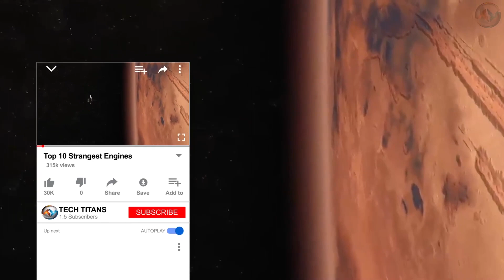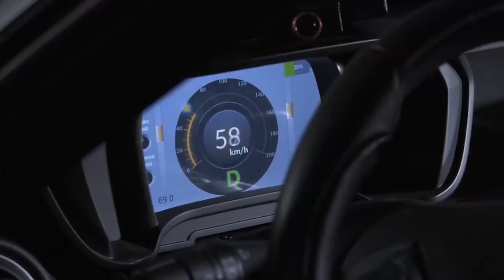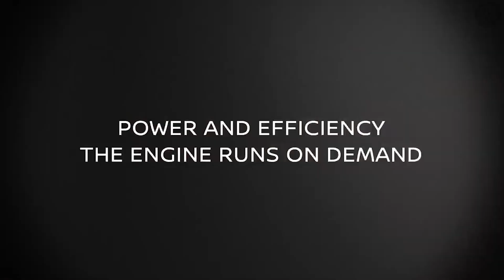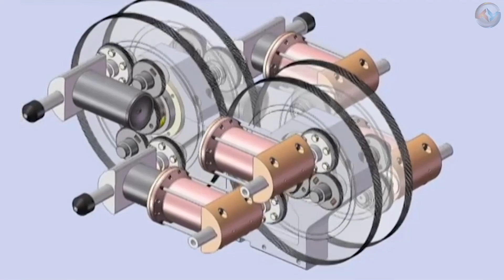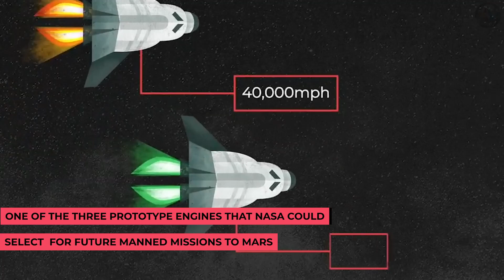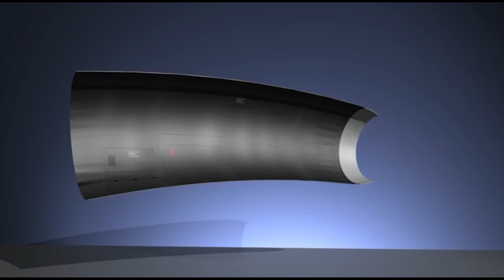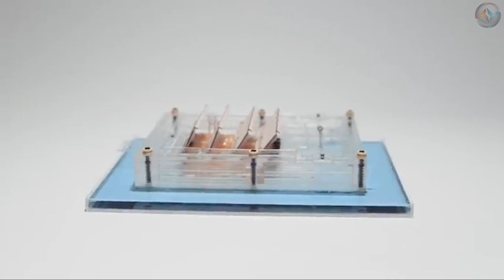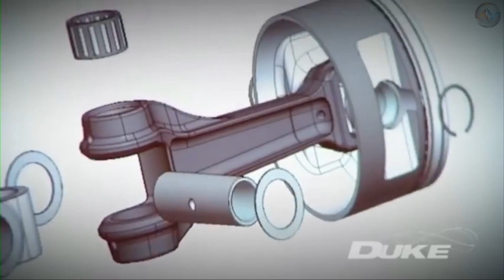Top 10 STRANGEST New Engines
Hello and Welcome Back to the channel "Tech Titans," a channel about digital culture. We will be showcasing things ranging from amazon must-haves and favorites on a budget to top5s in tech-related categories. We hope that you find our content to be useful and entertaining with our tech of tomorrow.

Cheers!!!

This video gives you an insight into the "Top 10 Strangest New Engines".

In layman's terms, an engine of a vehicle or a machine is synonymous with the heart in a human body. Without an engine, a vehicle or machine cannot move. Right?
Since the invention of the first internal combustion engine in 1872 by American George Brayton, engine tech is developing rapidly. Yes, engine development is a process that has never stopped since its existence. The engines of all time have the engine design that appears to be the masterpiece of a group of people like designers, manufacturers, integrators, and testers.

Some of the engines are just weird enough to raise an eyebrow, whereas some are the unavoidable elements that give power to the cars and motors. You can find various types of engines in our list, from the biggest hybrid engine to the spore engine and from the piston engine to the rotary engine and more.

Some of these engines are unique and unusual. If you are in love with cars, machines, and engines, then sit back and check our video on the "10 Strangest New Engines".

TechTitans is a participant in the Amazon Services LLC Associates Program, an affiliate advertising program designed to provide a means for sites to earn advertising fees by advertising and linking to Amazon.com. As Amazon Associate, we earn from qualifying purchases.